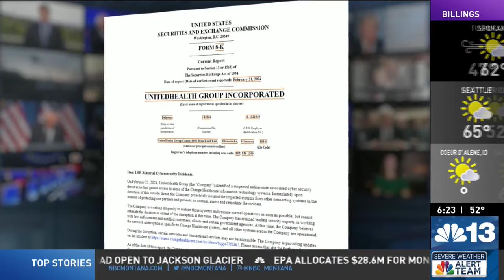Intel officials warn about Russia and China plans for cyberattacks on US infrastructure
Top intelligence officials briefed a Thursday Senate panel on what they consider the biggest threats to the United States. At the top of their list were cyberattacks from foreign adversaries.

Director of National Intelligence Avril Haines told the Senate Armed Services Committee it is "one of our most pernicious transnational threats" with Russia and China at the forefront.

Haines said in the past year, global ransomware attacks have increased as much as 74%. American entities–particularly in the healthcare sector–have been top targets. The UnitedHealth Group hack in February disrupted payments and claims systems nationwide.